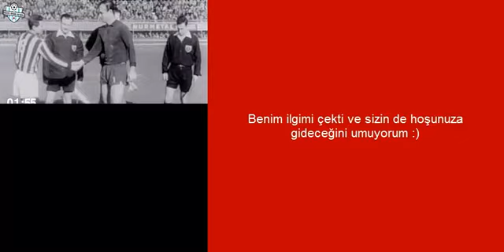Galatasaray'lı Takipçilerimizin Dikkatine !